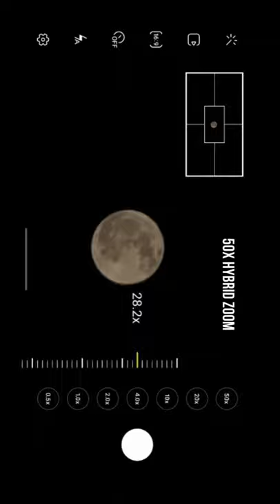Samsung Note 20 ultra Zoom Test | Note 20 ultra 50x zoom test 🔥🔥🔥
In this video, I have done a quick Moon zoom test by Samsung Galaxy Note 20 ultra. You will see the Note 20 Ultra 50x optical zoom test.